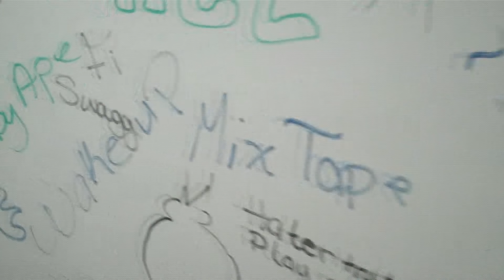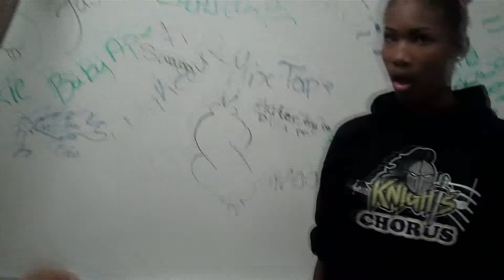PGD @ Liberty Middle || I Got 'Em [Music Video]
Liberty Middle - I Got 'Em

ProjectGenerationD.com